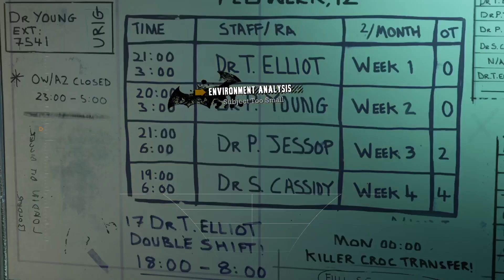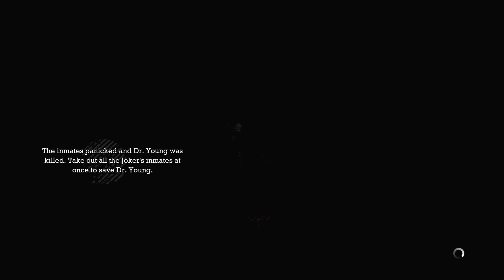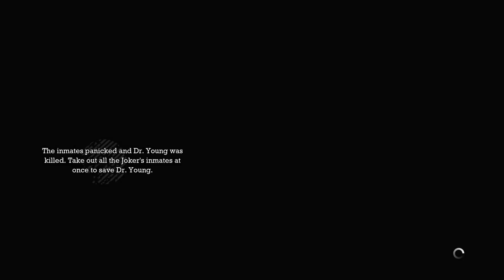Batman Arkham Asylum Part 2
Batman: Arkham Asylum is a 2009 action-adventure game developed by Rocksteady Studios and published by Eidos Interactive in conjunction with Warner Bros. Interactive Entertainment. Based on the DC Comics superhero Batman and written by veteran Batman writer Paul Dini, Arkham Asylum was inspired by the long-running comic book mythos. In the game's main storyline, Batman battles his archenemy, the Joker, who instigates an elaborate plot to seize control of Arkham Asylum, trap Batman inside with many of his incarcerated foes, and threaten Gotham City with hidden bombs. Most of the game's leading characters are voiced by actors who have appeared in other media based on the DC Animated Universe; Kevin Conroy, Mark Hamill, and Arleen Sorkin reprised their roles as Batman, the Joker, and his sidekick Harley Quinn respectively.